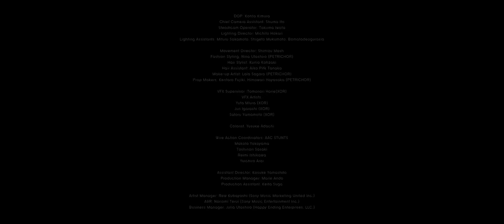Nina Utashiro - ARIA (Official Video)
Nina Utashiro 1st Single 'ARIA'

Creative Direction by Nina Utashiro (PETRICHOR)
Directed by OSRIN (PERIMETRON)
Produced by Shotaro Nishioka (PERIMETRON)

Assistant Director: Kosuke Yamashita
Production Manager: Marie Ando
Production Assistant: Keita Suga

DOP: Kohta Kimura
Chief Camera Assistant: Shuma Ito
Steadicam Operator: Takuma Iwata
Lighting Director: Michito Hokari
Lighting Assistants: Mituru Sakamoto, Shigeto Mukumoto, Bomatadeogurasia

Movement Director: Shimizu Mash
Fashion Styling: Nina Utashiro (PETRICHOR)
Hair Stylist: Kunio Kohzaki
Hair Assistant: Aiko Pink Tanaka
Make-up Artist: Lala Sagara (PETRICHOR)
Props Makers: Kentaro Fujiki, Himawari Hayasaka (PETRICHOR)

VFX Supervisor :Tomonori Horie(XOR)
VFX Artists:
Yuta Miura (XOR)
Jun Igarashi (XOR)
Satoru Yamamoto (XOR)

‹Lyrics›

ARIA

あんたは雑草
私高嶺の花
抹殺前渡す花束
悔しんなら足掻きなもっぱら
煮えくり返りまくったあんたのはらわた
ささやか
耳元でささやか
後ろで紐引くのは誰かな
歯ぎしり
ドキドキハラハラ
サイコマザーキキョウはハンターハンター
心は硬く頭やわらか
知らないこといっぱいまだまだ
腰は低く鼻は高々
セックスの時以外したたか
ずぶ濡れ
持ってきな傘
宇宙に連れてく私NASA
わがまま
生はやだマーファカ
もう終わった？
まだまだこれから

You tryna fuck?
It’s a thriller
Mouth moving, all I hear is yellow fever
Pussy killer, turn a saint to a sinner
Dick ache and he wake up a non-believer
Trigger trigger, no censor don’t bother
Blow up in your face, it’s a raid, cold winter
Is this your offer?
I think you should reconsider
Can you see?
How pretty is my middle finger?
Trailblazer, get out of my way slaughter
Murder murder, does your mouth taste bitter?
Your defeat, didn’t need to beat, a capella
Make a bitch walk on broken glass, cinderella

急降下
頭から真っ逆さま
落ちな
頭
頭
落ちた
落ちた
頭
頭からまっさかさま
頭
頭
頭

Wire Action Coordinators: AAC STUNTS
Makoto Yokoyama
Toshinori Sasaki
Reimi Ishikawa
Yuichiro Arai

Lyrics Written by Nina Utashiro
Music Produced by Akira Woodgrain
Sound Design by starRo